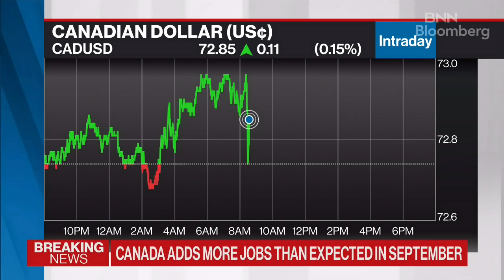Canada adds more jobs than expected in September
Sebastien Lavoie, chief economist, at Laurentian Bank, joins BNN Bloomberg for his live reaction to Canadian and U.S. jobs data as the number of jobs added comes in slightly higher than expected for Canada and rather in-line for the U.S. economy.